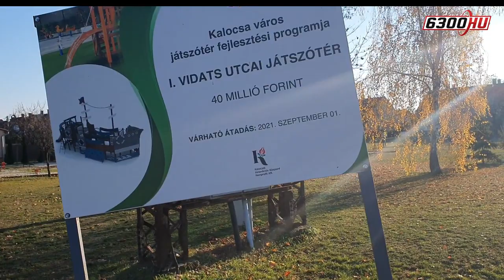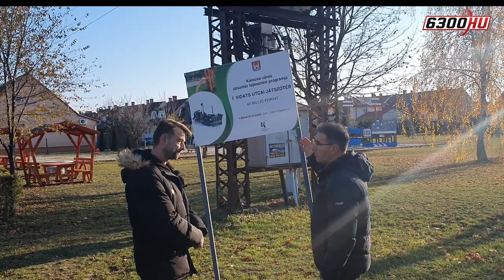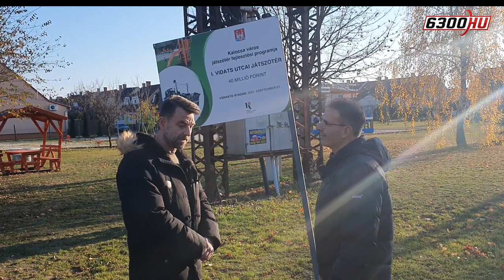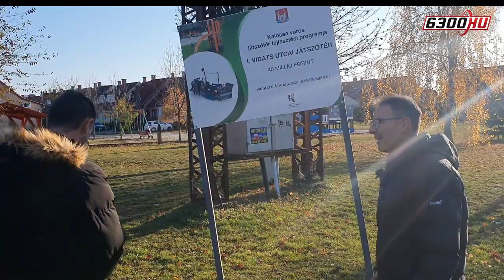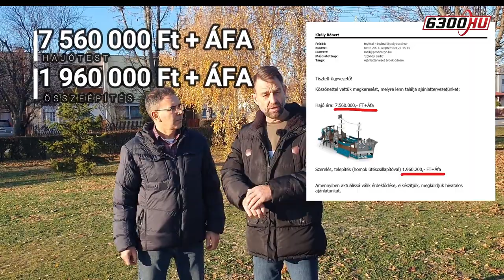Beszélgetés a Vidats utcai játszótérről